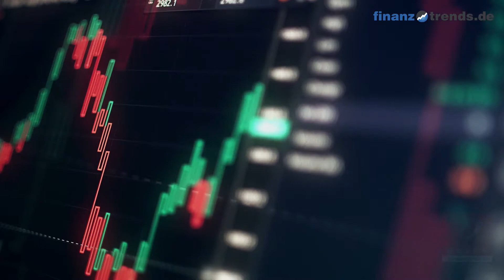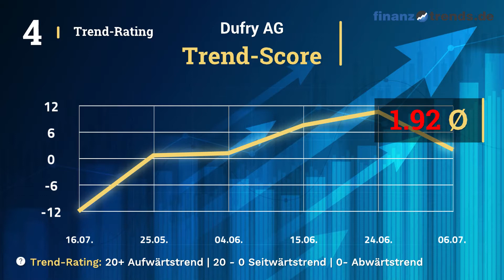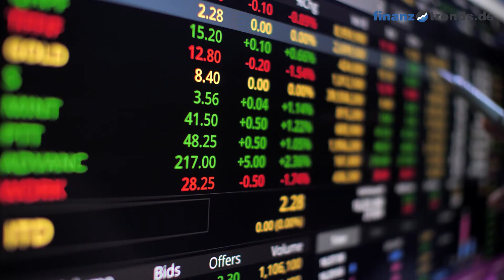Dufry AG Aktien Analyse